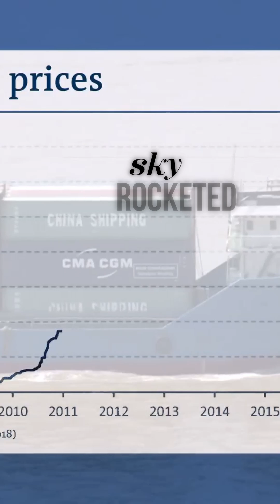The Hidden Metals That Control the Future (And Who Owns Them)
Rare earth elements are in every phone, EV, and missile system — and nearly all of them come from one country. Here’s why that’s a big deal.